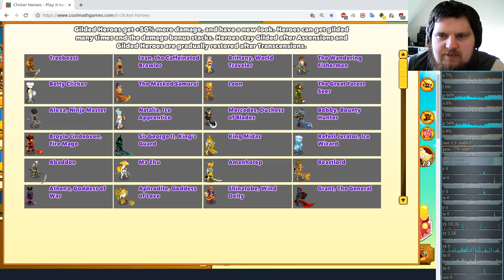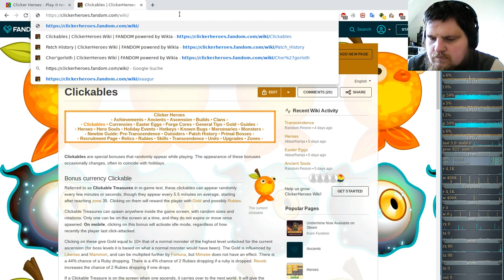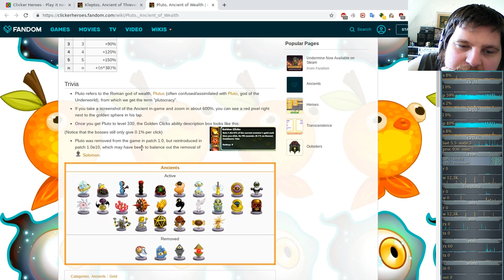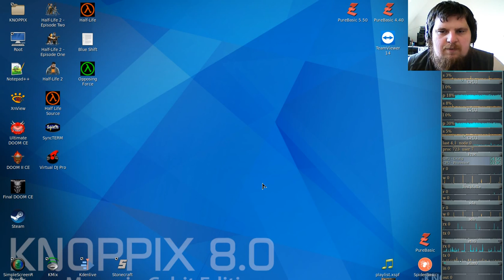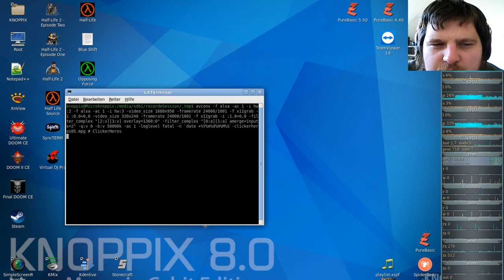Idle/Incremental/Clicker Game - Clicker Heroes #05